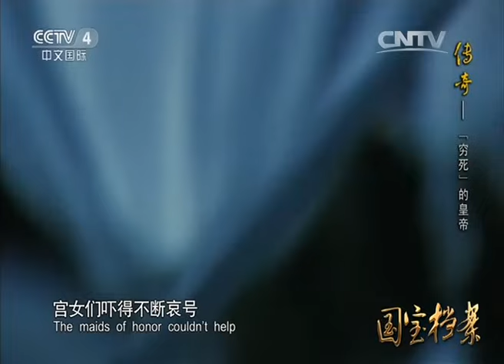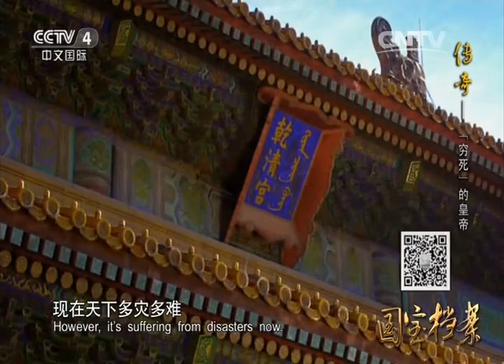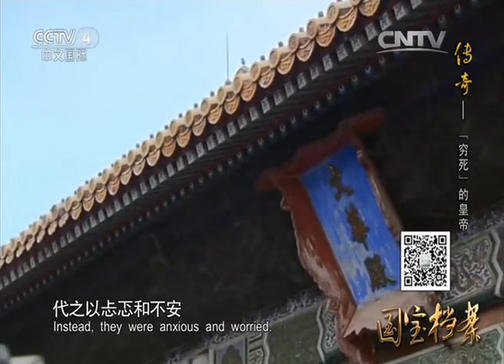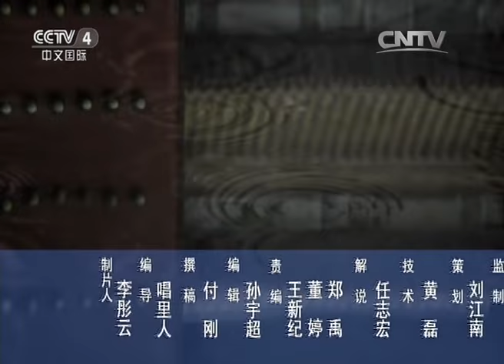皇帝上吊自尽？死相狼狈：披头散发，只有单脚穿鞋【故宫·轶事】| 故宫600年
本期节目主要内容：
崇祯是中国明朝最后一位皇帝，他上吊自尽的地方如今成了北京一处旅游景点。崇祯皇帝死得非常狼狈，当时他披散着头发，穿着蓝色的衣服，左脚光着，只有右脚穿着一只红鞋。有说法说“崇祯皇帝是藏私房钱死的”，本期节目将为您揭秘这种说法的来由。